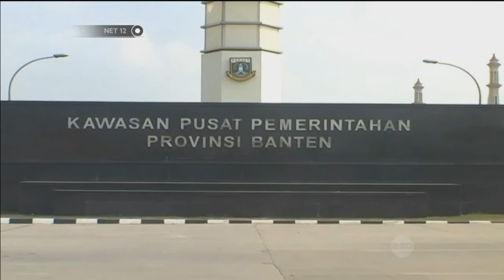Live Vonis Ratu Atut hadapi sidang vonis di pengadilan TIPIKOR - NET12